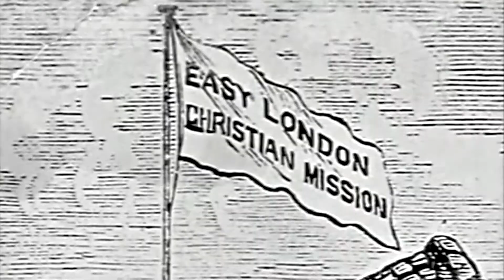ECHELON Mobilizing the Next Generation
Echelon mobilizes the next generation for The Salvation Army by providing opportunities for young professionals to engage with the organization through networking, fundraising, and volunteering. Interested in joining?